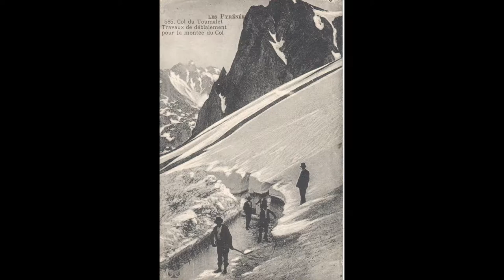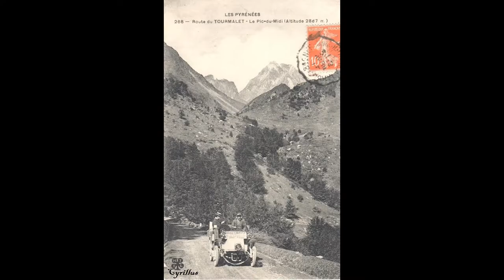CARTES POSTALES ANCIENNES : LE TOURMALET EN PYRÉNÉES